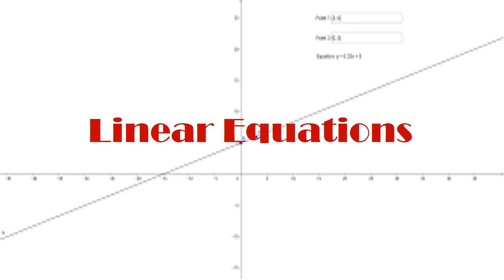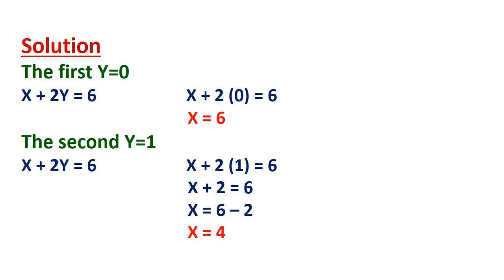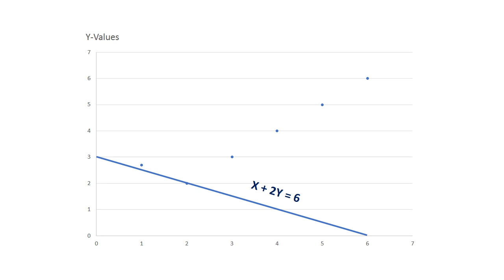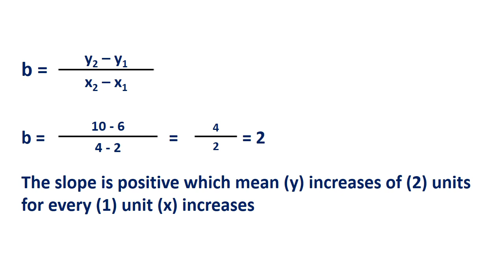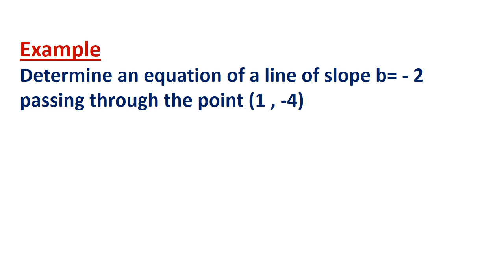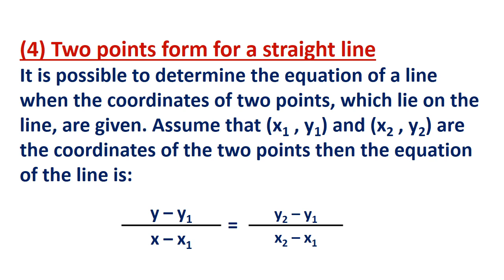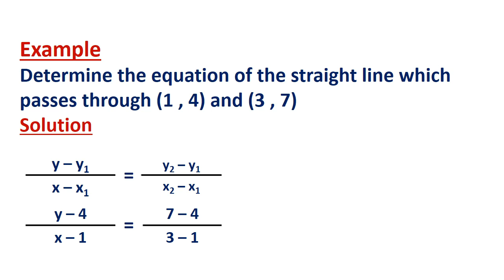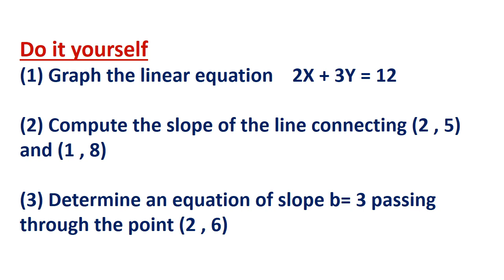لغة انجليزية في المجالات التجارية (2) احصاء - د/ محمود عيسي